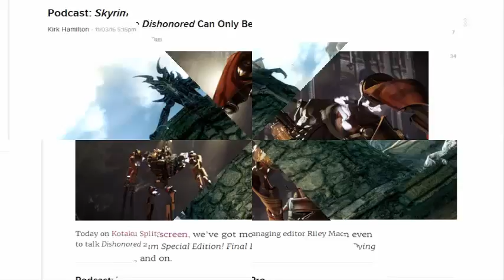Comprehend Laws and Concepts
To divert the progress of the 21st century towards a positive course, there is requirement for mankind to clarify quality and positive social laws and ideas as instruments of progress. This is the motivation behind this visionary work. Without theoretical laws and ideas, humankind is constrained to work as visually impaired stallions without administering standards and belief systems to request her operation.